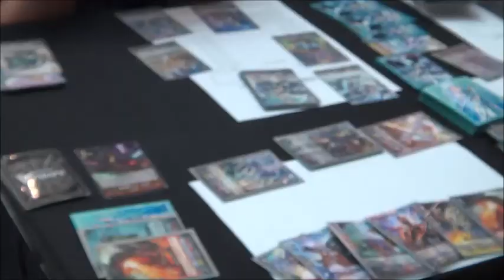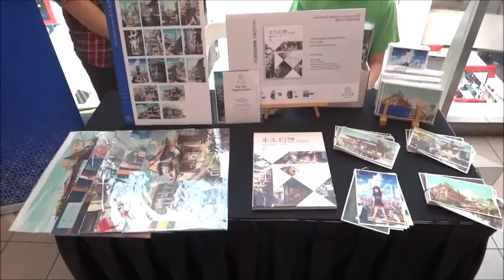VLOG: FUNAN ANIME MATSURI 2015 DAY 1!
We attended Funan Anime Matsuri 2015 in Singapore as a booth owner! Extra footage from Baozi & Hana's workshop, artists booth overview included and fun fun times!